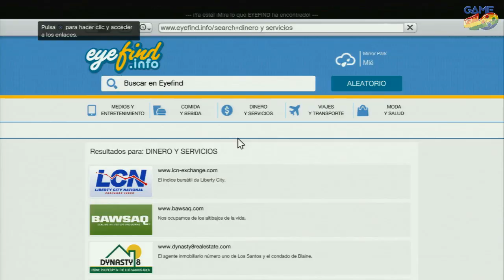Video Análisis: Grand Theft Auto V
Rockstar pone su punto y final a toda una generación.